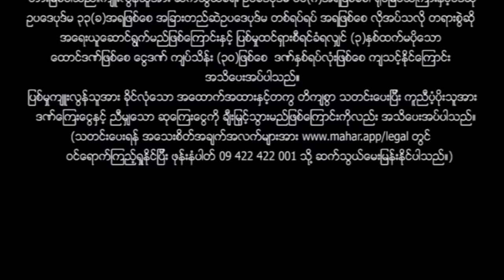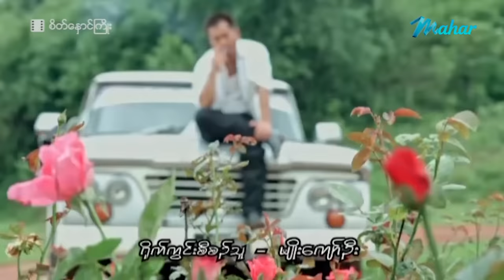မြန်မာဇာတ်ကား - စ/ဆုံး - စိတ်နှောင်ကြိုး - လူမင်း ၊ ဆုအိမ့်စံ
ဆေးစွဲနေတဲ့ ဆုအိမ်စံကို လူမင်းတစ်ယောက် ဘယ်လိုတွေကုပေးခဲ့လဲ ကျော်ကျော်အနေနဲ့လဲ လူမင်းတို့နှစ်ယောက်အပေါ်ဘယ်လိုတွေထင်သွားပြီးဘာဆက်ဖြစ်မှာလဲ ??

Presenting daily.

မဟာ အပလီကေးရှင်းကို ဖုန်းမှာ install လုပ်ပြီး
မြန်မာဇာတ်ကားသစ်များစွာကို ကြည့်ရှုနိုင်ပါတယ်။